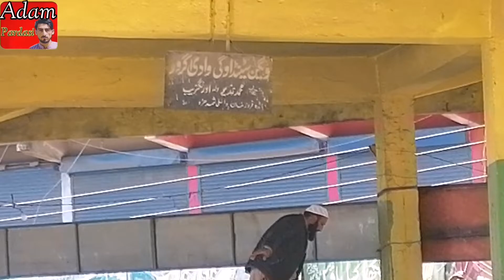vlog oghi to Mansehra اوگی سے مانسہرہ جاتے ہوئے میرے گاڑی خراب ہو گئی